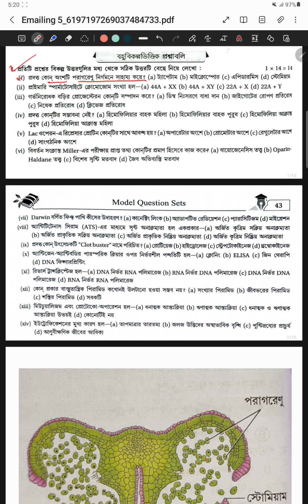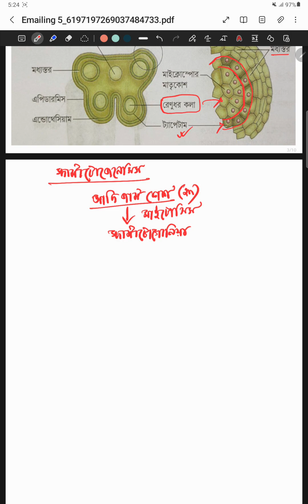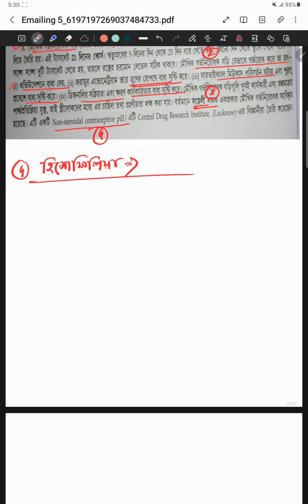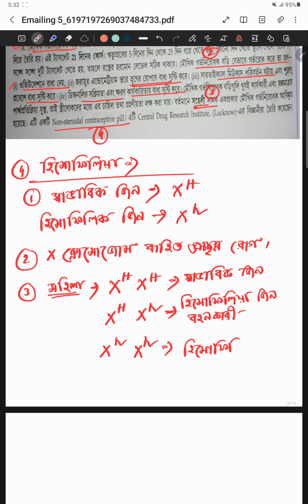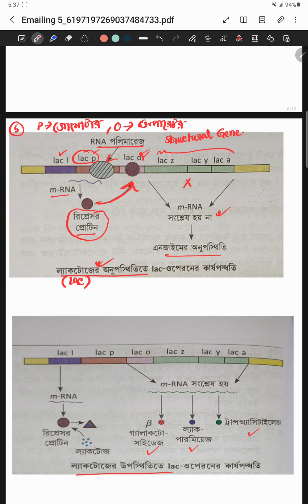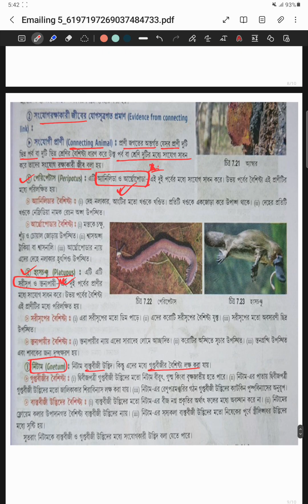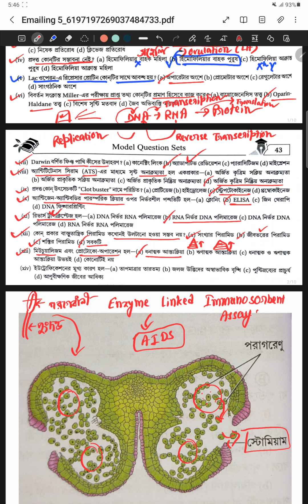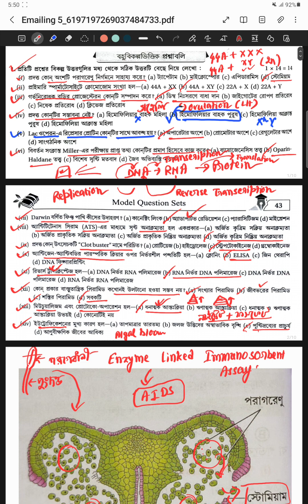Class12/Model Set-2/Biology StudyMate